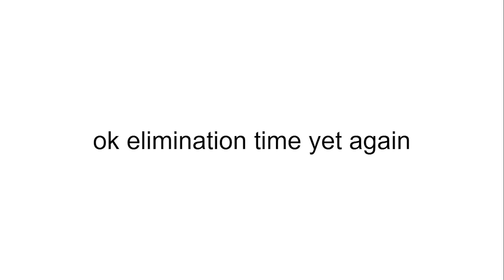BFDI Viewer Voting 10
ok i need votes this time hmmm tags might work tbh